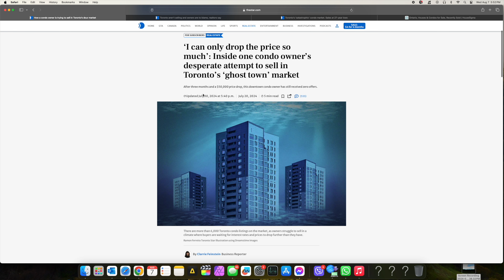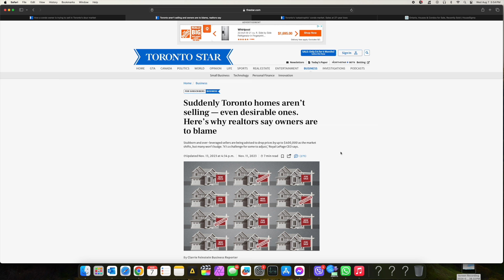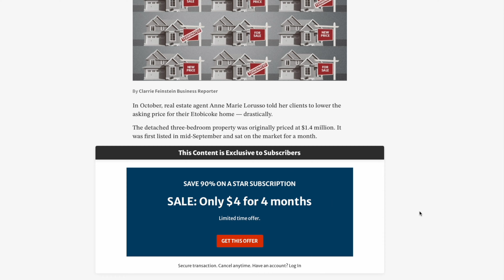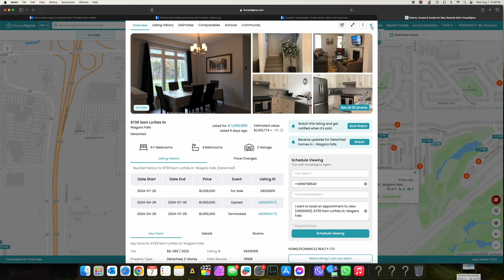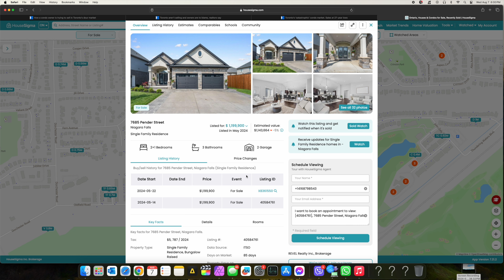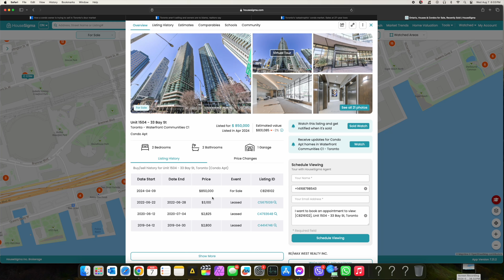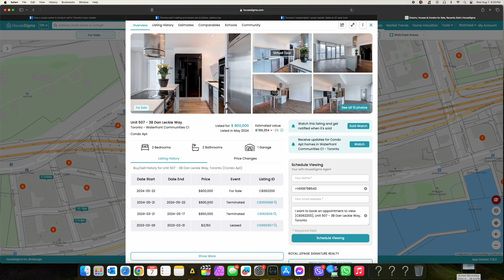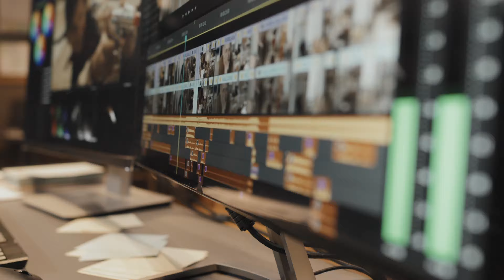I Can Only Drop The Price So Much: Toronto Real Estate "Ghost Town"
If you're in the Toronto real estate market, you need to watch this! Find out why homes in Toronto are suddenly not selling and why the market is crashing. This video explores the current state of PreCon Toronto real estate and why sellers can only drop the price so much in this ghost town.
0:00 Toronto Real Estate Market Is Falling
0:20 Toronto Star Real Estate News
0:30 Canada Real Estate Market Updated Map
0:48 PreCon Toronto Real Estate Is Crashing
3:21 I Can Only Drop The Price So Much: Toronto Ghost Town
5:29 Suddenly Toronto Homes Aren't Selling
8:17 Toronto's New Condo Sales Plunge 57%
9:29 Month's Left Before Bubble Bursts: Big Increase In Listings
9:40 Ontario Map Of Listings Is Mind Blowing
10:00 Niagara Falls Crazy Increase Of Listings
13:48 Toronto Real Estate Market Crash Is Here
17:01 Try To Calculate Your Soft Landing In Real Estate Market